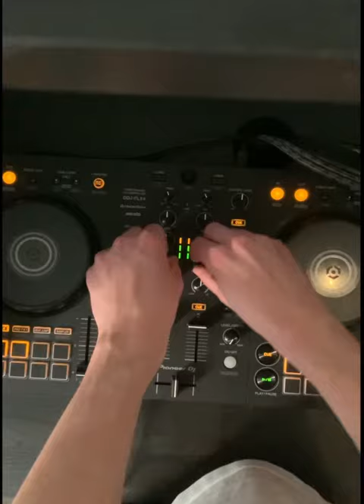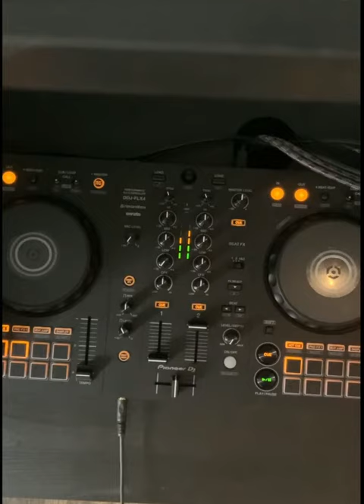[LIVE MASHUP] Skrillex - Rumble / Joyner Lucas - Isis / Sullivan King - Take Flight